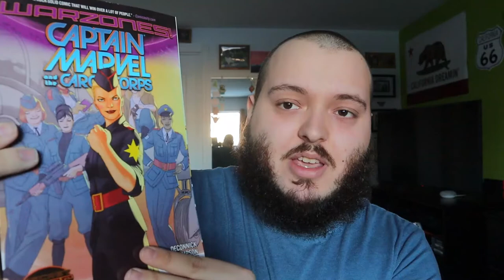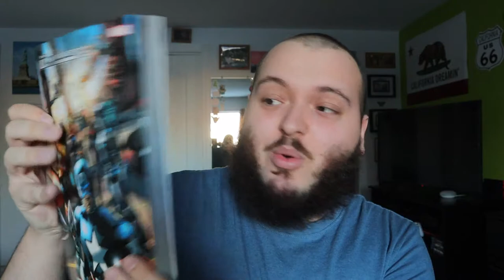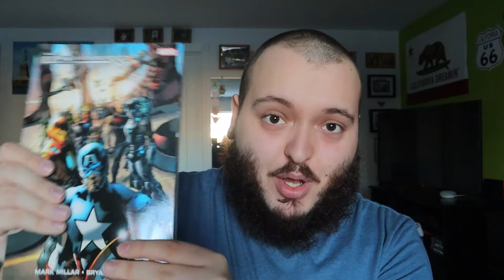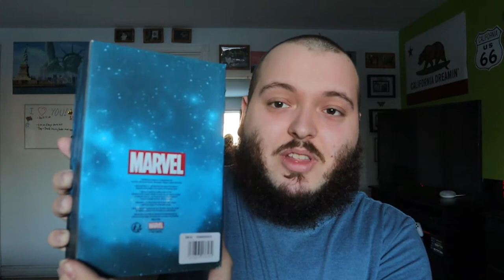ZAVVI $35 MARVEL MYSTERY BOX UNBOXING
Today we check out a $35 Marvel mystery box from Zavvi! This is one of the best mystery boxes I have ever opened on the channel. Great collectibles